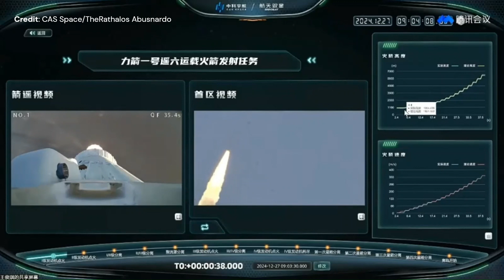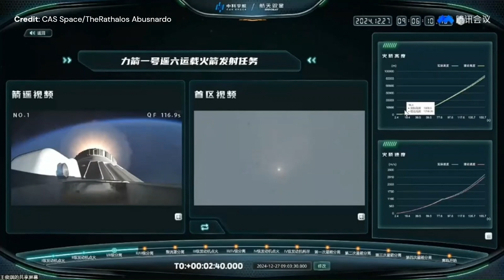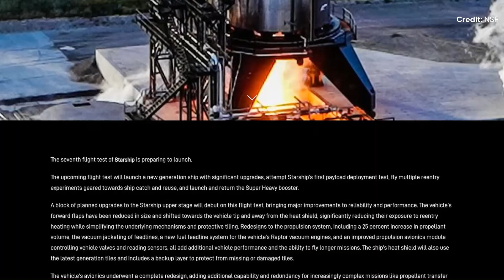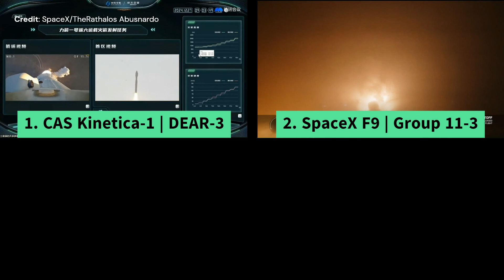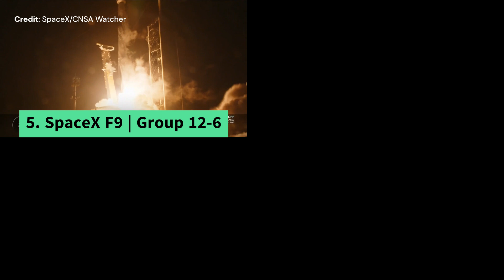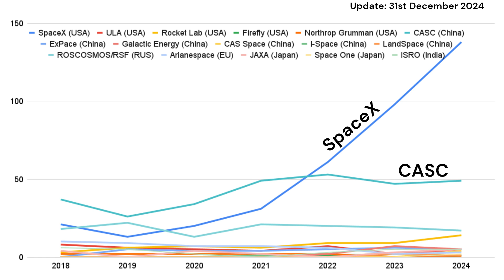CAS Space Kinetica-1 rocket fails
Kinetica-1 of CAS Space loses control. New Glenn Static Fire. SpaceX gets ready for its Flight Test #7 next week. Review of the last two weeks of Rocket Launches.
Happy New Year 2025 to you all.